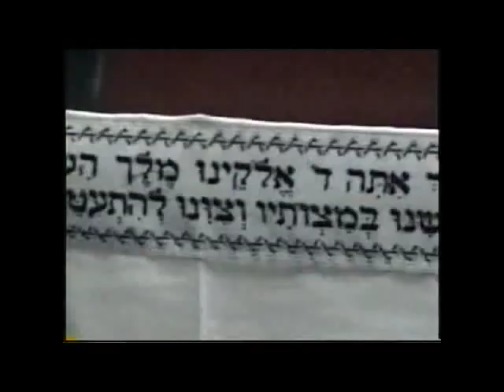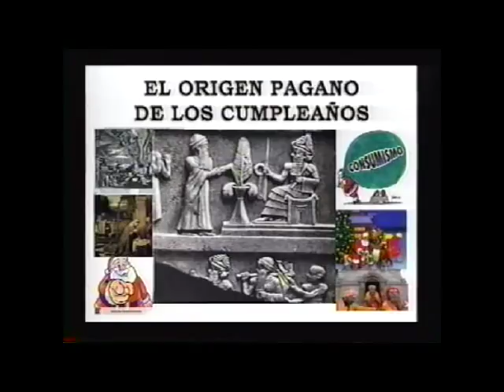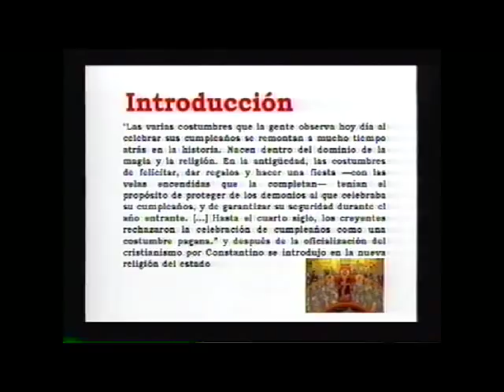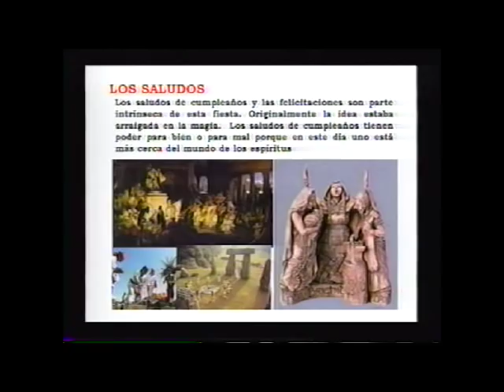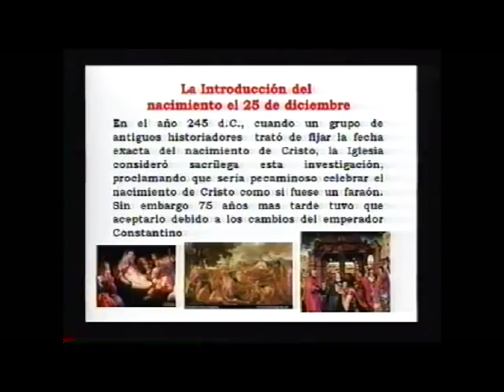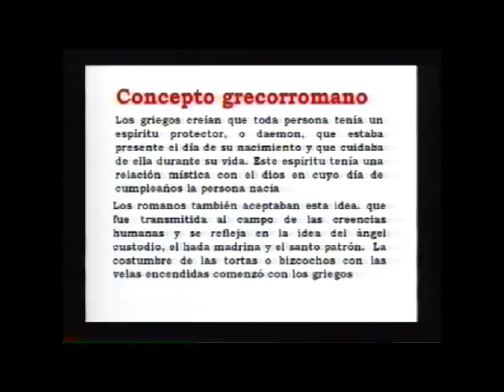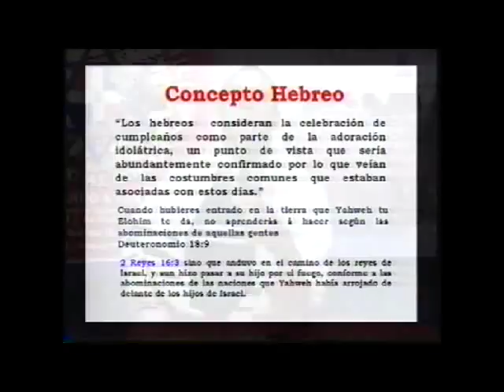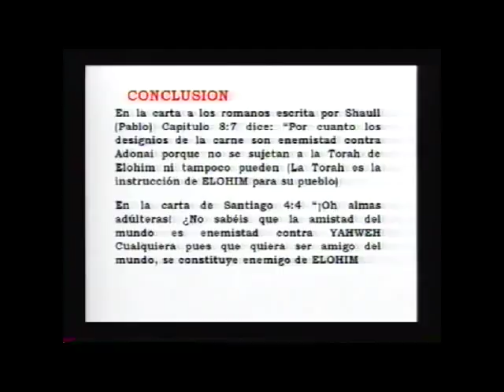EL ORIGEN PAGANO DE CELEBRAR CUMPLEAÑOS 1 2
"Las varias costumbres que la gente observa hoy día al celebrar sus cumpleaños se remontan a mucho tiempo atrás en la historia. Nacen dentro del dominio de la magia y la religión. En la antigüedad, las costumbres de felicitar, dar regalos y hacer una fiesta —con las velas encendidas que la completan— tenían el propósito de proteger de los demonios al que celebraba su cumpleaños, y de garantizar su seguridad durante el año entrante. [...] Hasta el cuarto siglo, el cristianismo rechazó la celebración de cumpleaños como una costumbre pagana." (Revista Zeit und Welt, suplemento del Schwäbische Zeitung, 3/4 de abril de 1981, pág. 4.)